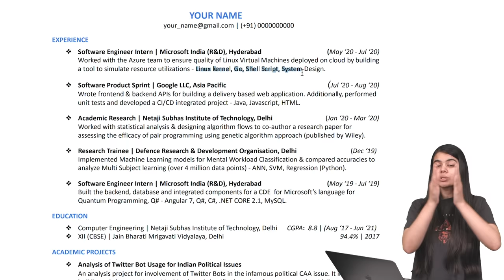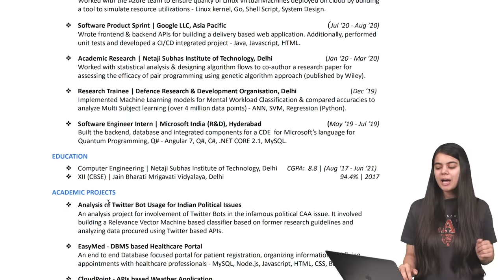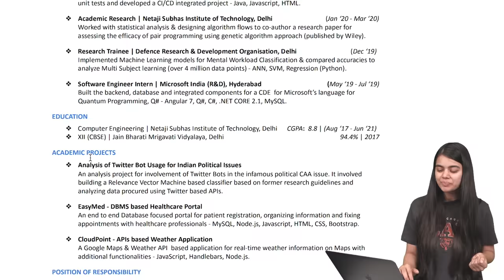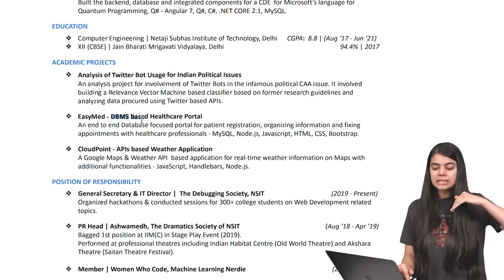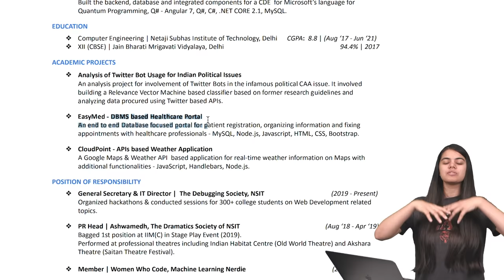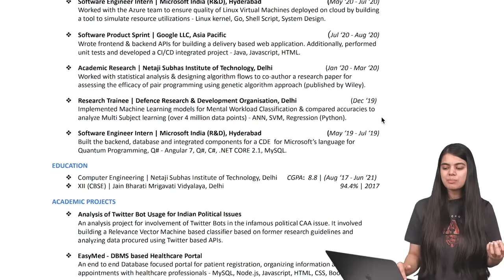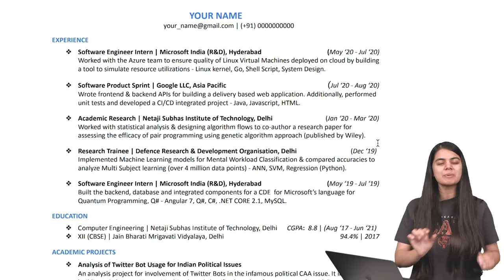Why my Resume got selected in Google | Microsoft | Amazon | How to make Resume | Software Engineers